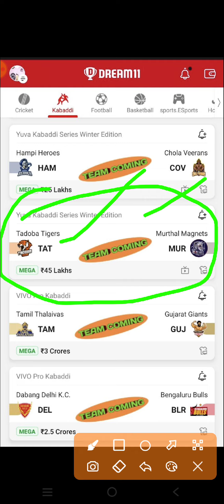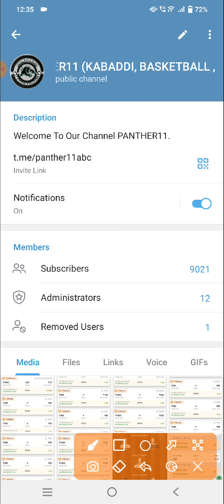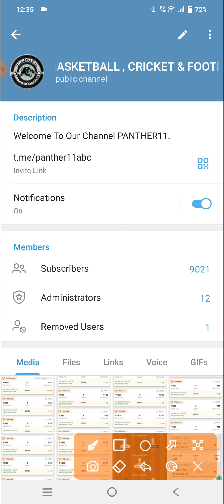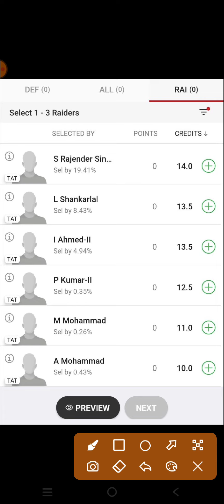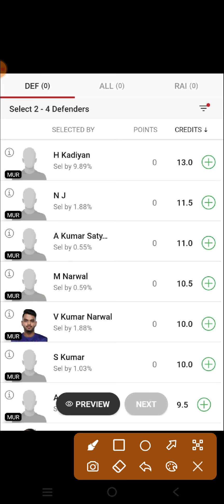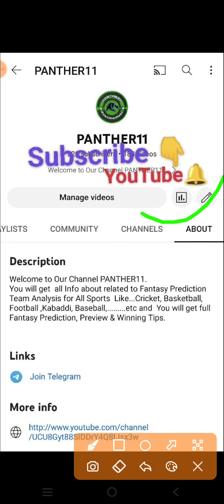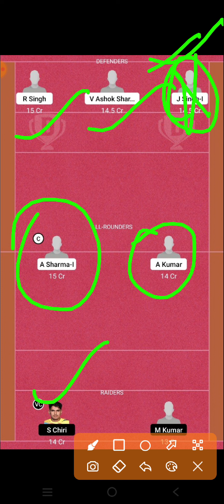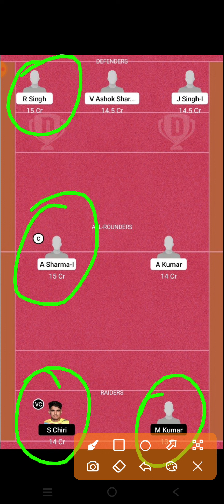TAT VS MUR DREAM11 PREDICTION || TAT VS MUR YUVA KABADDI || Tadoba Tigers Vs Murthal Magnets Yuva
This Video contains:

TAT VS MUR Yuva Kabaddi team

TAT VS MUR Yuva Kabaddi Yuva Kabaddi

TAT VS MUR Yuva Kabaddi final team

TAT VS MUR

TAT VS MUR FINAL SL TEAM

TAT VS MUR KABADDI TEAM

Tadoba Tigers Vs Murthal Magnets Yuva Kabaddiexpert team

Tadoba Tigers Vs Murthal Magnets KABADDI BABA TEAM

Tadoba Tigers Vs Murthal Magnets EXPERT TEAM Pro kabaddi

Tadoba Tigers Vs Murthal Magnets Pro kabaddi

Tadoba Tigers Vs Murthal Magnets final sl team

Tadoba Tigers Vs Murthal Magnets gl team

Tadoba Tigers Vs Murthal Magnets ranak 1 team

Tadoba Tigers Vs Murthal Magnets Yuva Kabaddi team

Tadoba Tigers Vs Murthal Magnets today's match

Today's Yuva Kabaddimatch Tadoba Tigers Vs Murthal Magnets

Tadoba Tigers Vs Murthal Magnets final team

Tadoba Tigers Vs Murthal Magnets h2h records

YUVA kabaddi Series Winter Edition

yuva kabaddi series survival round

yuva kabaddi winter edition

TAT VS MUR yuva kabaddi winter edition

TAT VS MUR YUVA KABADDI WINTER EDITION DREAM11 PREDICTION

TAT VS MUR dream11 kabaddi team

TAT VS MUR dream11 Yuva Kabaddi sl team

TAT VS MUR dream11 final team

Tadoba Tigers Vs Murthal Magnets kabaddi team

Tadoba Tigers Vs Murthal Magnets kabaddi Yuva Kabaddi

Live Yuva Kabaddi team

Yuva Kabaddi Yuva Kabaddimatch

Final team kabaddi ka

Kabaddi ka team

Kabaddi expert team

Yuva Kabadditeam full analysis

Yuva Kabadditeam full prediction

Best kabaddi team

Yuva Kabaddika team

Yuva Kabaddi ka final team

Aaj ki Yuva Kabaddi team

Aaj ka Yuva Kabaddimatch

Aaj ka Yuva KabaddiYuva Kabaddi match

Yuva Kabaddilive match

Yuva KabaddiYuva Kabaddi live match

Yuva Kabaddi highlights

Yuva Kabaddi box score

Kabaddi box score

Yuva Kabaddil ineup link

Yuva Kabaddi confirm lineup link

Kabaddi ki lineup link

Aaj ki kabaddi ki lineup link

Yuva Kabaddi records

Yuva Kabaddi Yuva Kabaddi records

Dream11 team

Yuva Kabaddi dream11 team

Yuva Kabaddi team analysis

Yuva Kabaddi team prediction

Tadoba Tigers Vs Murthal Magnets kabaddi Yuva Kabaddi live match

kabaddi final sl team

Best kabaddi team

Kabaddi live link

Yuva Kabaddi lineup link

Yuva Kabaddi box score link

TAT VS MUR kabaddi best team

TAT VS MUR yuba kabaddi aaj ka match

TAT VS MUR match Dream11 Prediction

TAT VS MUR Dream11 Team

TAT VS MUR Dream11 GL Team

TAT VS MUR Dream11 Prediction

live TAT VS MUR Dream11 SL team

TAT VS MUR Dream11 GL team Prediction

TAT VS MUR Prediction

TAT VS MUR Dream11 Grand League Team

TAT VS MUR dream11 prediction team

TAT VS MUR Yuva Kabaddi 2022

TAT VS MUR dream11 team Pro kabaddi

Yuva Kabaddi Yuva Kabaddi 2022

kya hai Yuva Kabaddi match 2022

Yuva Kabaddi tournament

Vivo Yuva KabaddiToday match team

Kabaddi 2022 Yuva Kabaddi

kabaddi grand league kaise jite

kabaddi grand league tips

kabaddi grand league

today kabaddi grand league team

kabaddi grand league team kaise banaye

kabaddi grand league win kaise kare

today dream11 Kabaddi team today dream11

best team today dream11 team kabaddi today

dream11 prediction today dream11 Kabaddi team dream11 prediction

today dream11 prediction telegram channel dream11 prediction tamil

dream11 today match hindi dream11 prediction today match kabaddi

dream11 prediction channel kabaddi

today match kabaddi

dream11 kabaddi today live kabaddi

Yuva Kabaddi team kaise banaye

Kabaddi ki lineup kaise check kare

Aaj ki team Kabaddi ki

today match Yuva KabaddiTAT VS MUR

dream11 Yuva Kabaddi Yuva Kabaddi dream11 TAT VS MUR kabaddi dream11 team

Pr kabaddi  expert

Kabaddi expert

Kabaddi team

Kabaddi match

Kabaddi lineup

Kabaddi highlights

Yuva Kabaddi expert

Yuva Kabaddibteam

Yuva Kabaddilive match

Yuv kabaddi highlights match

Yuva Kabaddi final team

Yuva Kabaddi match

Yuva Kabaddi team

Vivo Yuva Kabaddi today match

Kabaddi expert team

Kabaddi baba teams

Yuva KabaddiKING

Yuva KabaddiEXPERT

YUVA KABADDIMATCH